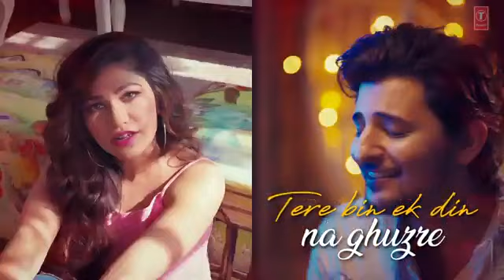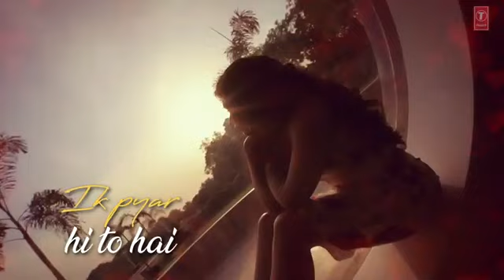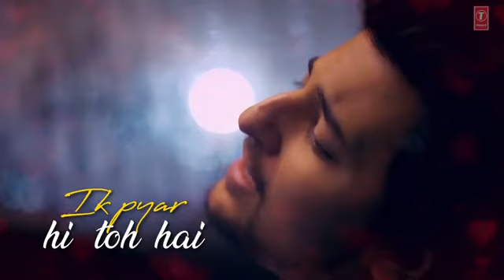Tere Naal Lyrical Tulsi Kumar Darshan Raval Gurpreet Saini Gautam G Sharma Bhushan Kumar